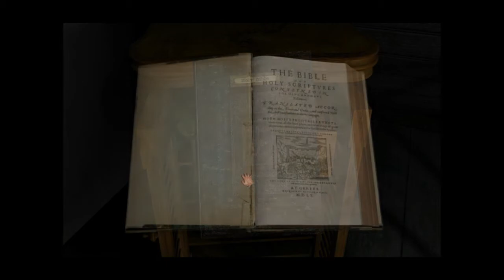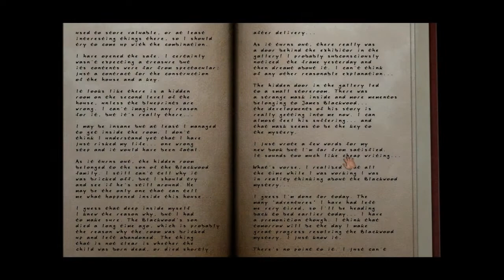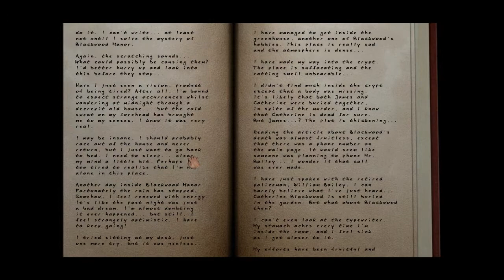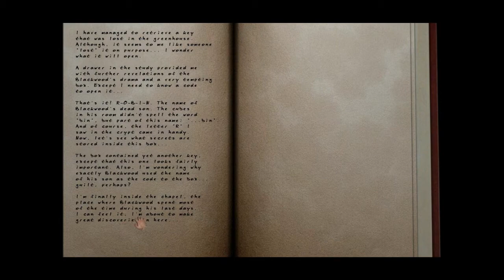Sinuyan Plays - Scratches Part 14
Things are beginning to come together.